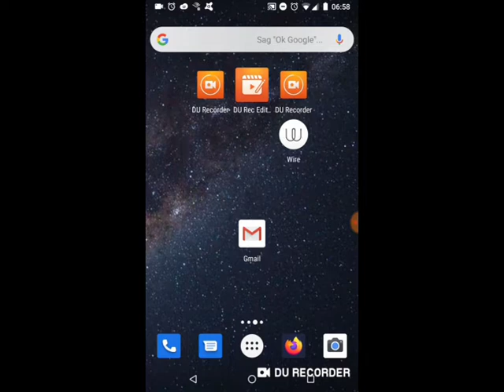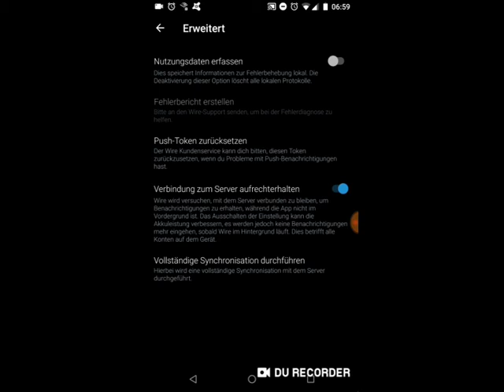wire Verbindungsproblem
Ich weiß nicht warum, jeder den ich kenne hat dieses Problem aber kein tutorial scheint es zu erwähnen.

Wire ist ein Messenger - wie alle anderen auch, dürfen Kinder und Jugendliche unter 16 es nur mit Erlaubnis der Eltern installieren.